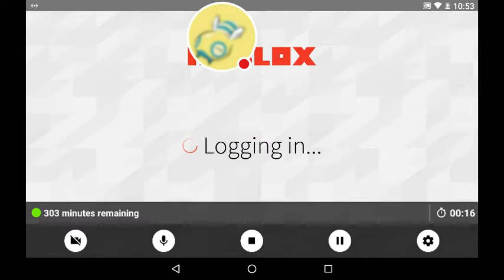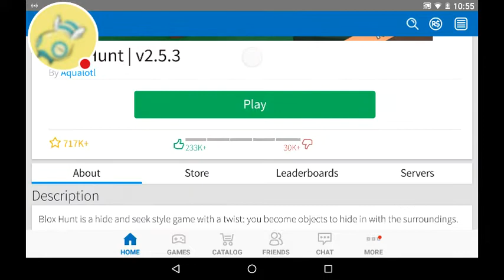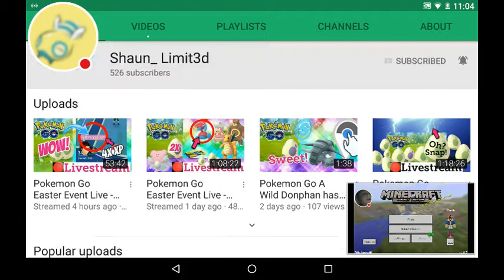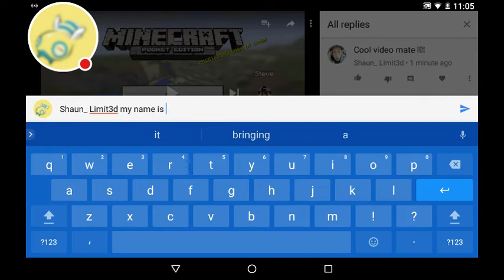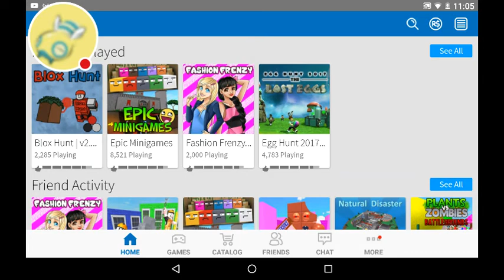I'm so inparis😆😆😆😆